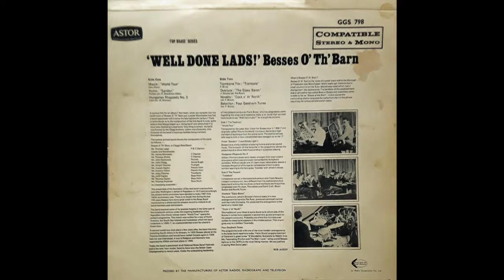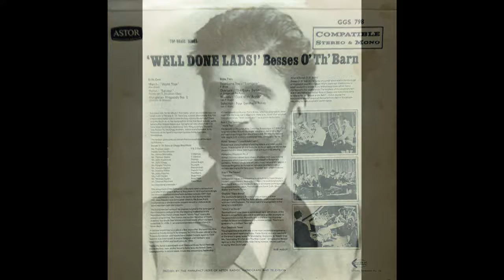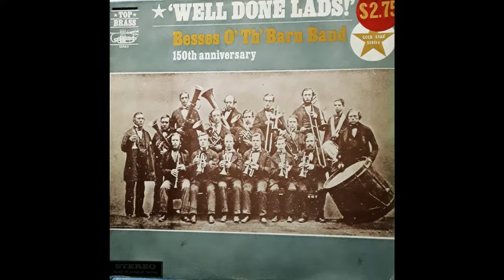GYPSY BARON OVERTURE - Johann Strauss II - Besses O' Th' Barn Barn Band - GGS 798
The Gypsy Baron is an operetta in three acts by Johann Strauss II which premiered at the Theater an der Wien on 24 October 1885.
During the composer's lifetime, the operetta enjoyed great success, second only to the popularity of Die Fledermaus.
 The scoring and the nature of Strauss's music have also led many music critics to consider this work a comic opera or a lyric opera.
The overture to the opera is, at the time of this 1967 recording by Besses O' Th' Barn brass band, a new arrangement for band by Pat Ryan, who had been principal clarinet for the Hallé Orchestra, of Manchester. He presented the arrangement to the band on a visit to the small town just outside Manchester.
Besses O' Th' Barn reed band came into existence just after Wellington's defeat of Napoleon in 1815 and the band's committee at that time decided to make 1967 their 150th anniversary year. Over the years the band has been prominent at all National Brass Band Festivals and has undertaken several overseas tours, including to Australia and Canada.
This 12 inch Astor vinyl LP is titled 'Well Done lads!' The conductor is Frank Bryce. (GGS 798).